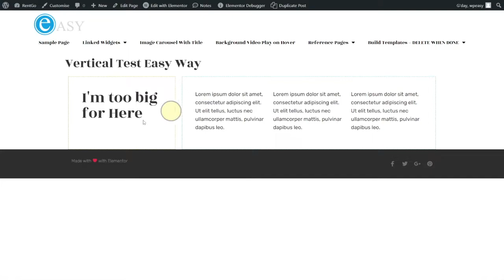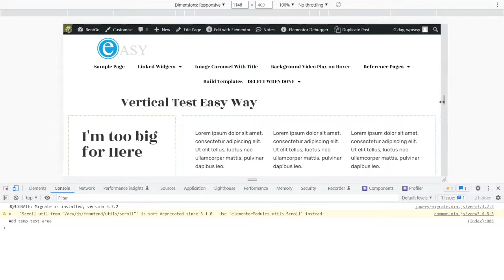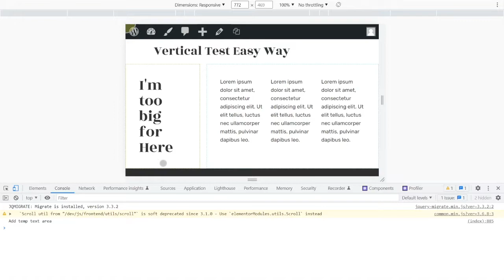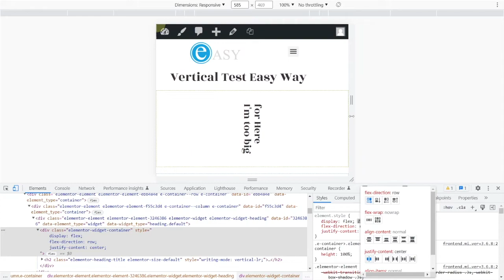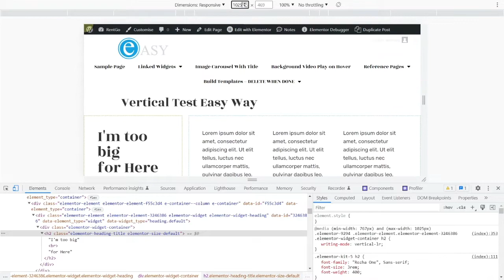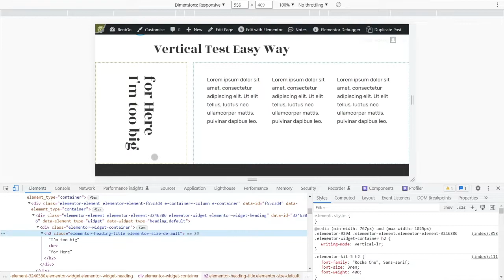Align text vertically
This video shows how to selectively align text vertically in Elementor.

It is a solution I worked out for a client today.  A simple CSS "transform" does not work in this case.

I hope you like this solution.